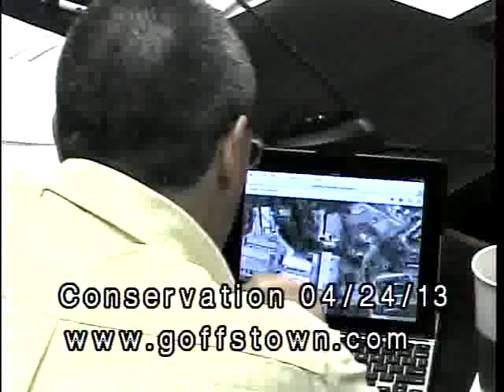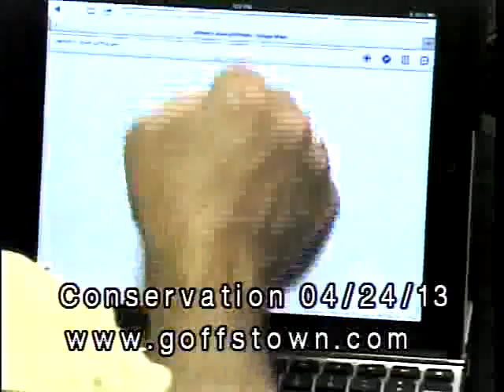Conservation Commission - April 24, 2013